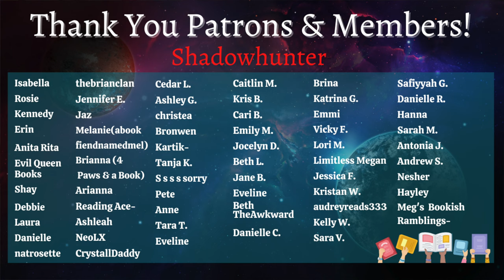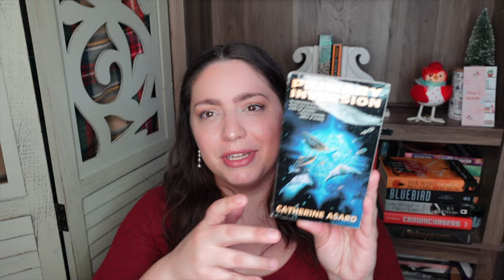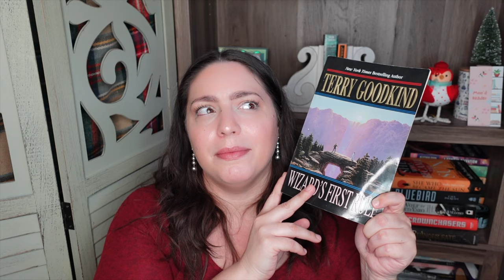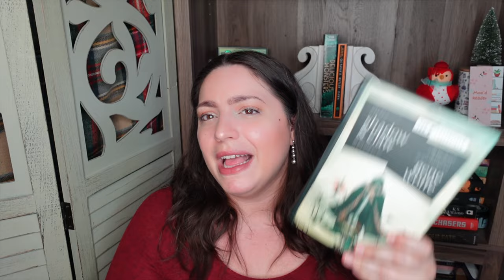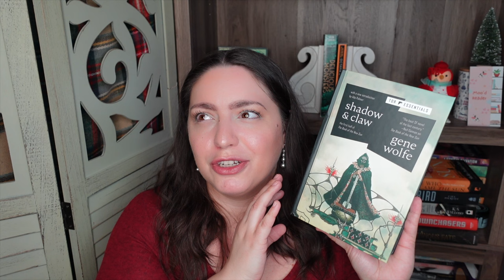11 Vintage Sci-Fi & Fantasy Books from Tor in the '80's & '90's!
It took me a minute but here is my sci-fi and fantasy book recommendation video for tordotcomathon23 that meet the prompt for a book published in the 1900's! Here are 11 vintage and classic science fiction and fantasy books published by Tor in the '80's and '90s. (with some caveats) Enjoy!

Mentioned: @LienesLibrary

00:00 Intro & Disclaimer
02:46 The Books

BOOKS
Primary Inversion by Catherine Asaro
The Eye of the World by Robert Jordan
The Wizards First Rule by Terry Goodkind
Shadow & Claw by Gene Wolfe
Worlds of Exile and Illusion by Ursula K. LeGuin
Dreamships by Melissa Scott
Ender’s Game by Orson Scott Card
A Cavern of Black Ice by JV Jones
Rhapsody by Elizabeth Haydon (2000)
The Magic of Recluse by L.E. Modesitt JR
The Forge of God by Greg Bear

EQUIPMENT
Ring Light

527 Hudson St. # 20030